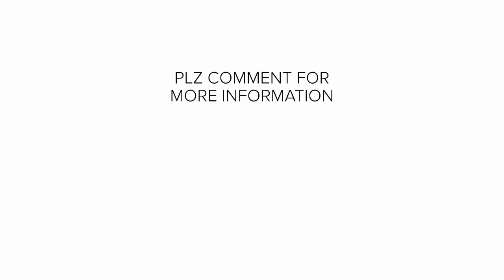Tourism in japan | Places of Japan | JLPT Japanese | Japanese Language | Japanese chokai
Also, each and everything about Japan and Visa processes

NIHONGOMAX